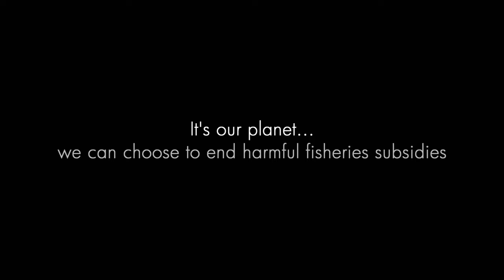David Attenborough Explains What We Need to Do to Stop Over-Fishing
David Attenborough says a global agreement to end harmful fisheries subsidies is possible. The 164 member governments of the World Trade Organization have pledged to reach a deal before 2020.

These subsidies, worth tens of billions in public money, are keeping destructive fishing activities afloat. They enable large industrial fishing boats to fish, even when fish stocks could collapse. They make it harder for small-scale fishermen to thrive and contribute to illegal fishing.

The film has been produced in collaboration with Friends of Ocean Action, Silverback Films, the World Economic Forum and WWF.